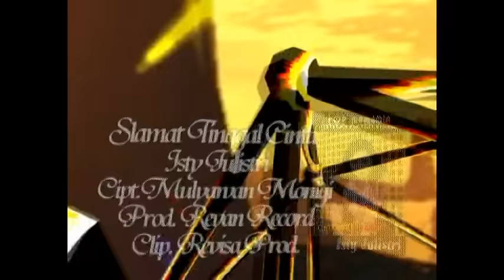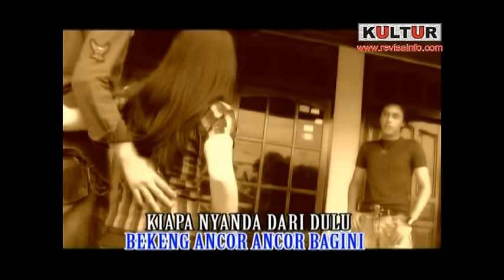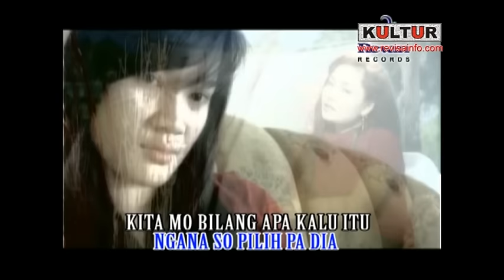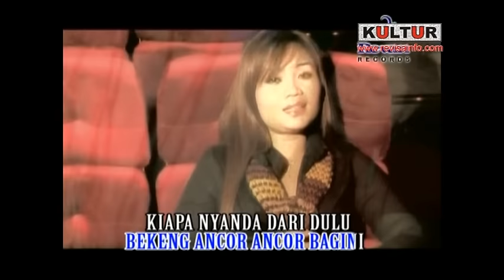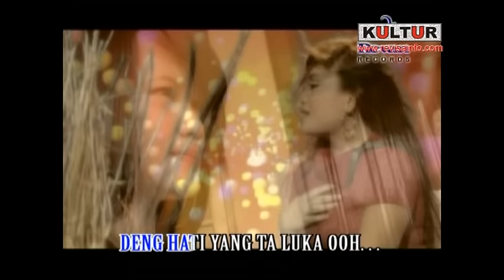Lagu Manado Populer Sepanjang Masa // SELAMAT TINGGAL CINTA // Voc. Istry Julistry